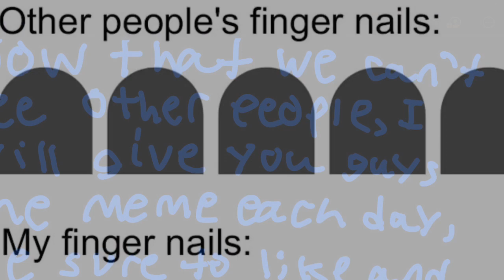Meme day 169